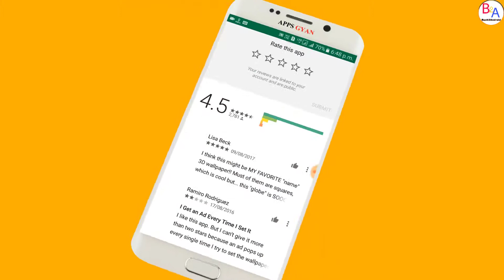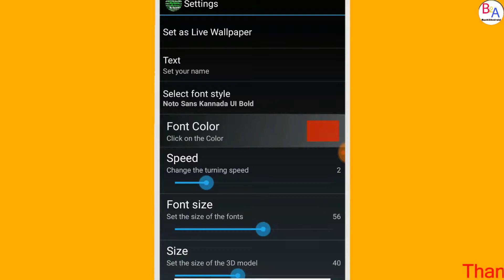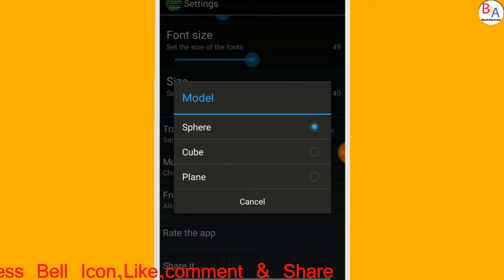Amazing Live WALLPAPER | My Name In 3D Live Wallpaper Best in Android | By Back 2 Android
Great wallpaper to display your name, names or what you want with an amazing 3D ball effect.

Instructions:
- Enter the name or names by clicking in the main screen (icon upper left) or by choosing "Edit text" in the preferences menu.
- Choose your favourite font selecting "Font type" in the preferences menu.
- Change the font color doing double click on the main screen or in the preferences menu.

In the preferences menu you can customize the application even more:
- Set the live wallpaper
- Edit your name or the text
- Change the font (Among all the fonts on your phone)
- Select the font color
- Modify the speed
- Resize font
- Make bouncing figure and move freely around the screen

*All the fonts used in the app are taken from the user's smartphone. The app does not contains fonts.

Back2Android
BACK2ANDROID